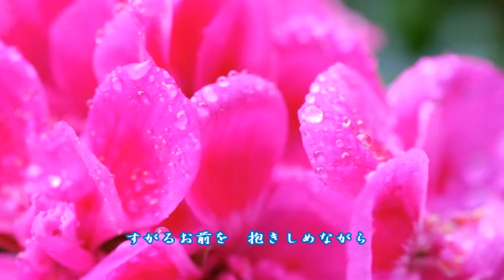女の爪あと 水原 弘 / cover botan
「女の爪あと」
作詞：西沢　爽
作曲：猪俣公章
歌：水原　弘

♪おれのこの手　小さな傷は～～～別れないでと　泣く声で♪